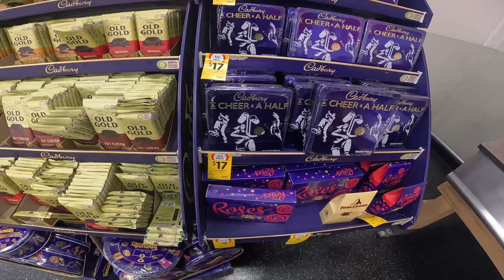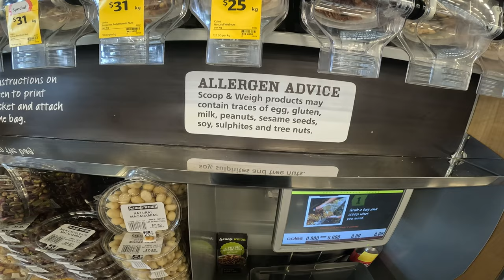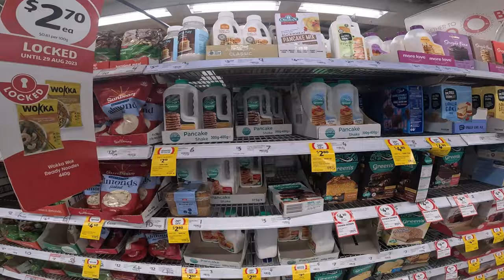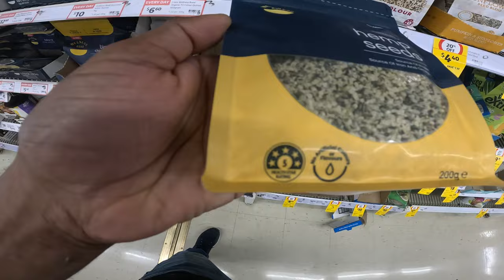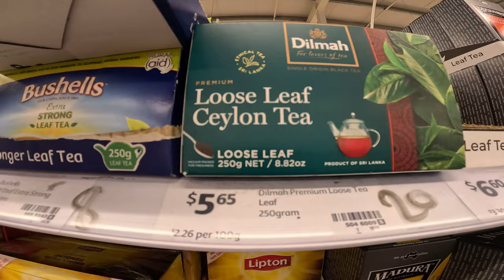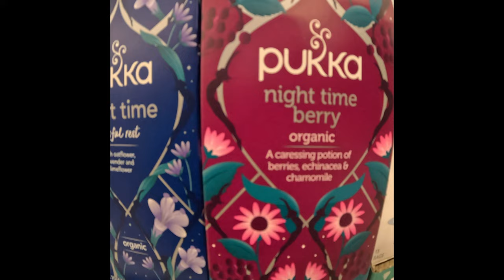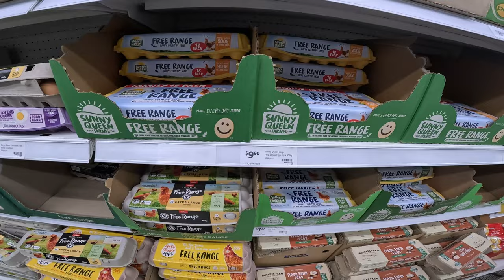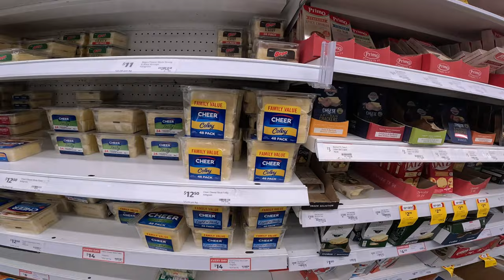Coles Shopping Vlog @Fly 2 Aussi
this is our weekly shopping vlog.we are nomaly spend around 150 aud dollers for our good.this is coles supermarket